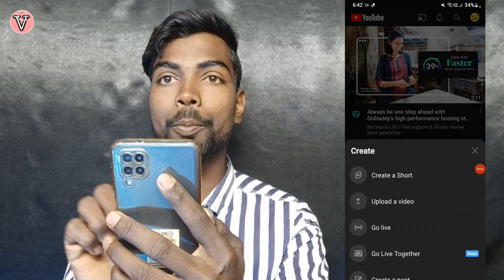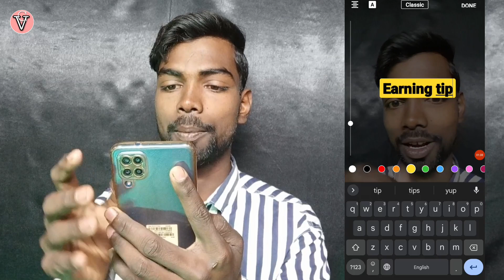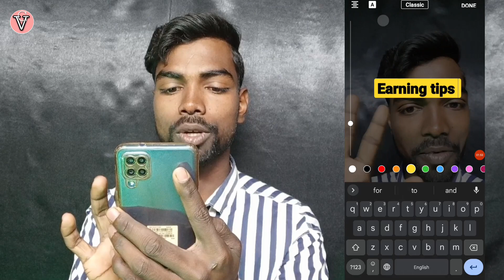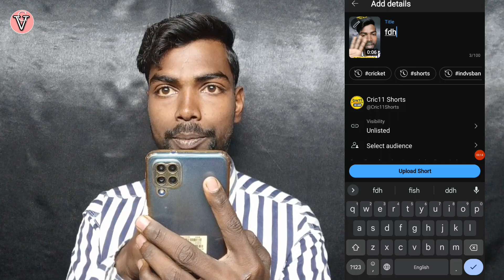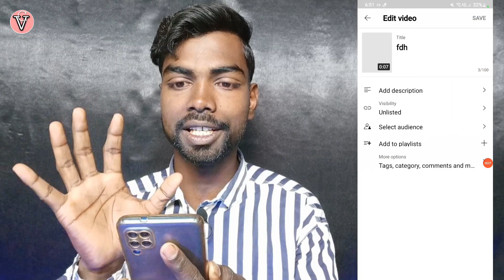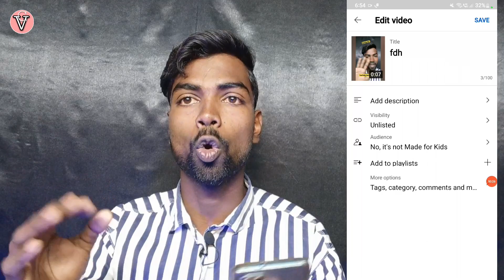youtube shorts mein thumbnail kaise lagaen | how to add thumbnail in shorts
youtube shorts mein thumbnail kaise lagaen | how to add thumbnail in shorts | add thumbnail in shorts | shorts video par thumbnail kaise lagaye | shorts video par thumbnail lagaen ka tarika |

About this video  - Aaj ke ise video me janege dosto youtube shorts video par thumbnail Kaise lagaye Jata hai full process in Hindi, 2 methods add thumbnail in shorts video.